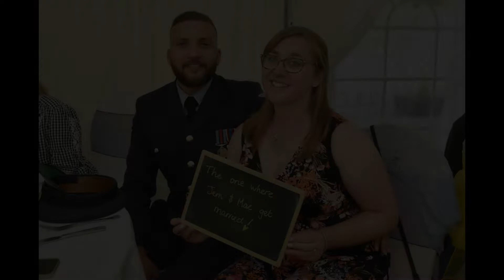Jemma and Mac Friends and Family